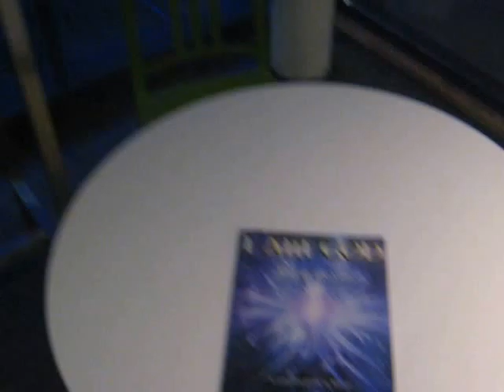Nuit Blanche 2016 Toronto - Shawn Dall Illuminality Lightbox Exhibit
So here is my event for Nuit Blanche 2016! I really enjoy interacting with the people in these events! That is probably my most favourite part!

I showcased my crystal lightboxes, and the black and wood coloured shadowboxes, as well as some of my old school work for comparison :)

crystal lightboxes are priced at 100.00 each, shadow lightboxes at 150.00 each. I brought my prices down and when I did so people appeared VERY interested.

I also showcased my book, and a lot of people picked it up and looked through it, and one person even wanted to buy it, but didn't have any cash on her - so I told her she could buy it online!

I ended up selling the cosmic vixens crystal light box as well as the cosmic alien eyes pride one - both ironically variations of the same piece!

Brett Harold Reneau, the man who showcases my work in toronto, has stated now that the prices are lowered that there will be many people and institutions and venues interested in them!~ I would have to agree because I saw the peoples expressions when I told them the price - people immediately took a card, or hesitated longingly at pieces they favoured, torn between buying it and coming back for it - many said they could contact me later, and many people did that "well that's not a bad price at all!" look on their face which I really enjoyed! I made sure to tell them the price as many assumed it was beyond their price range

so this year was much better than the last 2 years - the first year I guess I must have had a different demographic - I priced them at 300 which I guess wasn't satisfactory.. thinking I had priced them too cheap the next year I priced them about 600 - and then for shows I tried to price them 300-1000 - unfortunately this drove everyone away - the "your stuff is good but not THAT good" mentality..

so 100-150 seems to be the sweet number - it should be interesting to see if they sell! Brett also showed them in the background of some tv shows, and people appeared to be interested from that too! So thanks Brett for getting me out there, I can't thank you enough!

my goal is eventually to hit places like New York and sell to corporations for their foyers :)

I also sold an original for 1000.00 usd which when converted brought my earnings to over $1600.00! It was my birthday this weekend too so not a bad way to celebrate it!